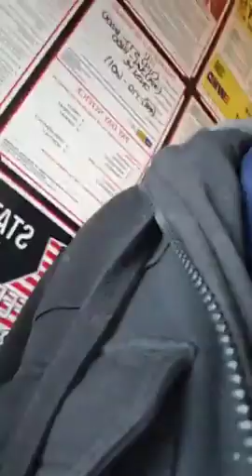Viol d'une fillette de 3 ans en CI / Comment un garçon normal peut il bander devant 1 bb de 3 ans😱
Si vous regardez jusqu'à la fin vous serez content(e), la comédie est dans mon corps.

ABBA LES VIOLEURS 😀😁😂